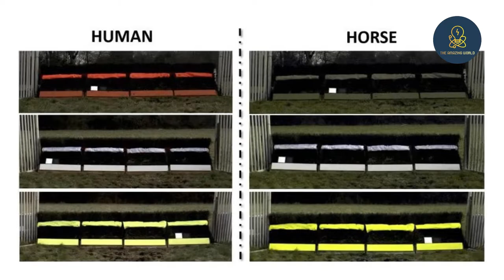How Animals View the World | The Amazing World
how animals view the world,
animal vision vs human vision,
how pets see the world,
how animals see us,
how animals view humans